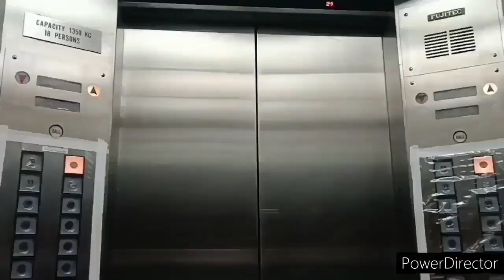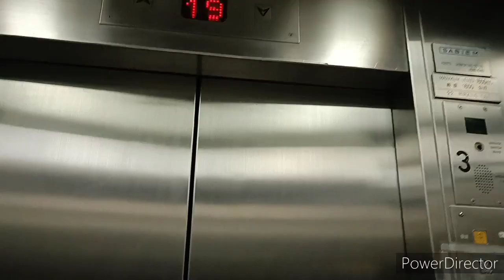阿公岩明華大廈A座乘賓升降機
機號：3
投入服務年份：1978
載客量：22人 1650公斤
停靠樓層：G, 1, 3, 5, 7, 9, 11, 13, 15, 17, 19

這是位於阿公岩的住宅大廈群，設有兩組升降機。每組各有1部服務單數及雙數樓層。全部採用乘賓產品。

大部分設備保留得十分完整，包括控制櫃、驅動、Dewhurst 黑色 US81 Compact按鈕以及機外的八劃管樓層顯示器，在當時來說十分先進。惟機內的已在後期更換成點陣式，同時新增Tonic廣播。